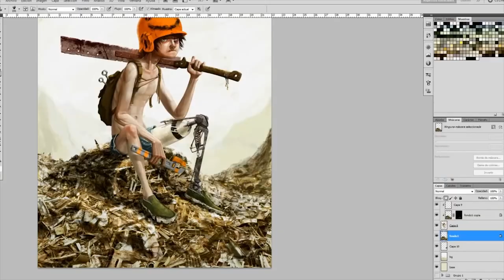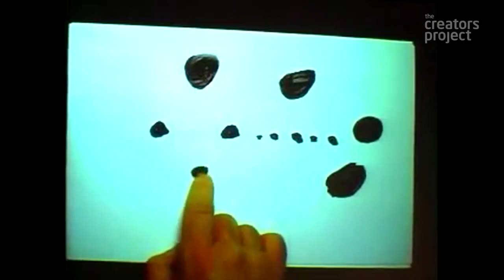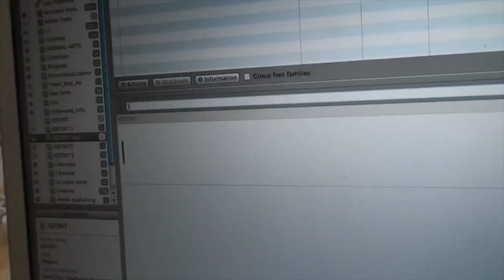El Mapa Digital - Arte interactivo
Las generaciones cambian de costumbres en función de su ambiente. En nuestro caso, estamos rodeados de tecnología, y eso afecta a todos los ámbitos que percibimos. Incluso el arte.